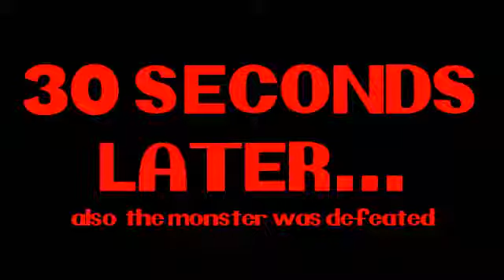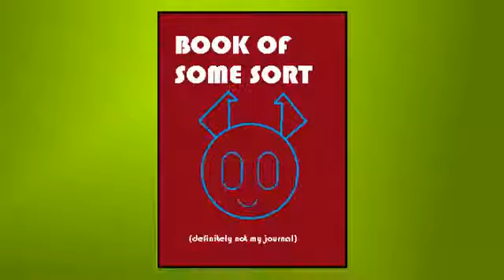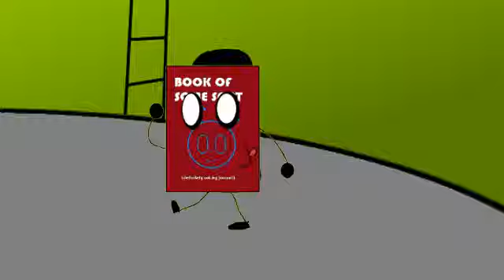World of Jake - Mystery Dungeon (Part 3)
Mystery Dungeon (2008) Part 3

NOTE: This is inspired by Adventure Time.

This is the first World of Jake episode I ever made using Paint.NET!

Warning! There will be flickering at 3:02, but don't worry, it's not long. It only lasts for 3 seconds

Video Game Music and SFX used (in order):

LEGO Racers (N64) - Slam (SFX)
Garfield (PS2/PC) - Cube (Music)
Sonic the Hedgehog 2 (GEN) - Bounce off bumber (SFX)
Shrek Treasure Hunt (PS1) - Main Swamp (Music)
Super Mario Bros (NES) - 1up (SFX)
Microsoft 3D Movie Maker (PC) - zap and laugh  (SFX) (high-pitched)
Super Mario World (SNES) - Vanilla Dome (Music) (AGAIN)
A Bug's Life/Toy Story 2 (GBC) - Hurt (SFX)
Mega Man 3 (NES) - Select Screen (Music)

In case you don't know what I'm talking about when I refer to Sheldon, here is some info